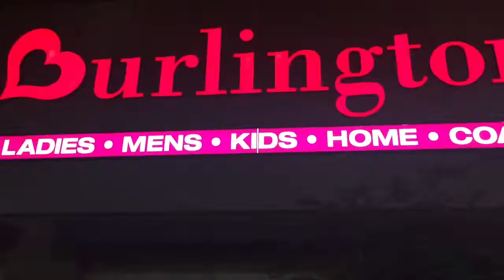Cereal Basketball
Making the right dinner choice is tough sometimes

Artist Category Entertainment License Standard YouTube License